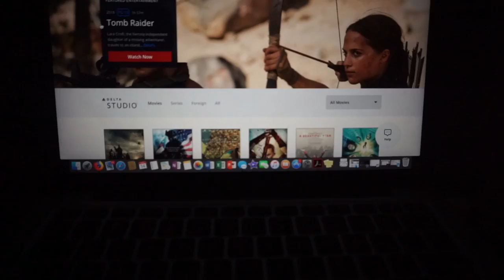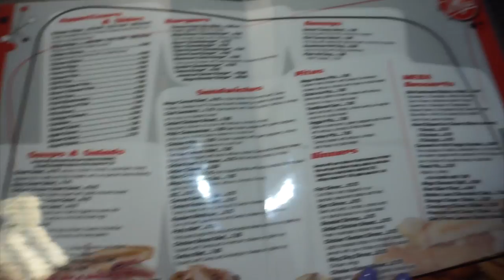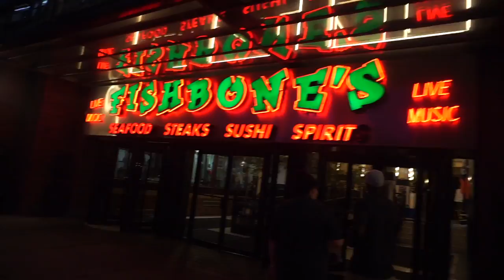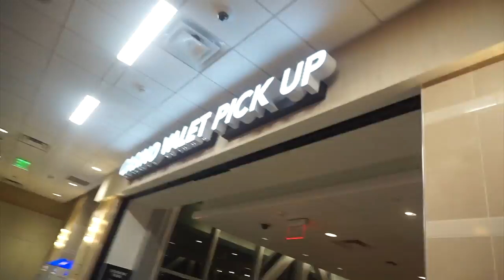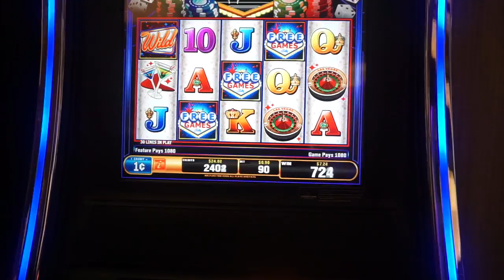FLINT MICHIGAN TRAVEL VLOG 2018 | my hometown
I'm just a 20 something year old trying to see the world one flight at a time ❤️
In this Travel Diary I bring ya'll along with me as I travel back to my hometown Flint, Michigan! I visit my mom, aunt and best friend August 14, 2018 - August 18, 2018 🤗

SKU: SK021
Hair Color: Natural Black
Hair Length: 20"
Texture: Kinky Straight
Density: 130%
Lace Color: Medium Brown
Cap Construction: Cap-3A. glueless lace cap without ear tabs
Cap Size: Average
Hair Line: Pre-plucked

~BINGE WATCH MY HAIR VIDEOS BELOW~

Poshmark: KameronMonet